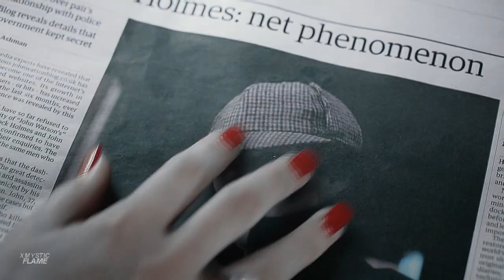►MULTIFANDOM || East Of Eden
« Keep me from the cages under the control.»

Please watch the video in 720[HD]

● Fandom(s): TW, Sherlock, Hannibal, TVD, Supernatural, Stoker
● Coloring: Mine
● Watermark: Mine